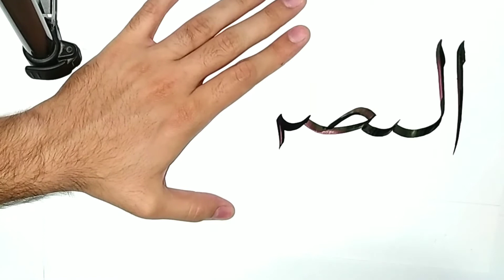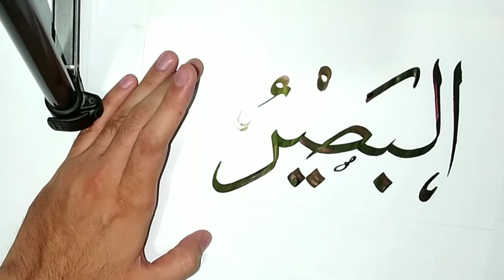AL Baseer { البصیر } | Arabic Calligraphy | Asma Ul Husna Vol 27 | Amazing Write | Roshaani Arts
HELLO FREIND